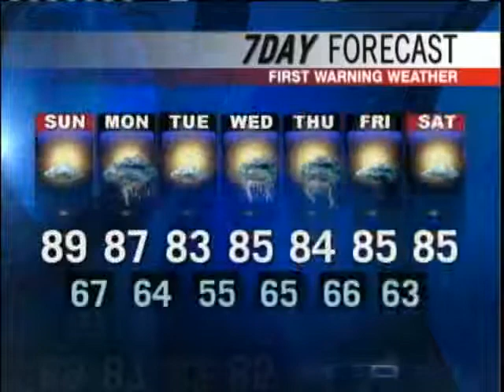Meteorologist Dan Solari's Forecast